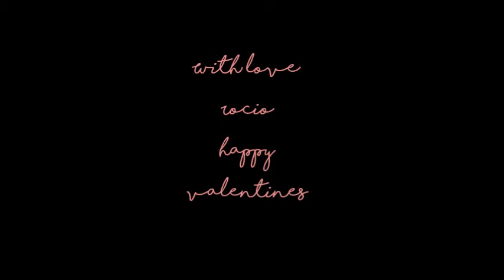Valentines Day Makeup Collab w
Brunnie’s YT : Beautysince1993

Brunnie’s IG: @beautysince1993

Products Used//
Anastasia Beverly Hills shadows in Dusty Rose & Sangria
Lorac Mega Pro “Mulberry”
Anastasia Beverly Hills Glow kit in “Gleam” Starburst on the lid Crushed Pearl in inner corner & brow bone
Kiss Lashes in “Tulip”
Covergirl tru Blend Face Primer for Dry Skin
LA Girl Cosmetics “Green” Concealer
L’Oreal Tru Match Lumi Cushion in W3
Rimmel Wake Me Up Concealer in Very Fair
Airsupun in Translucent
Anastasia Beverly Hills Glow kit in “Gleam”

Lipsticks Mentioned//
Jeffree Star// Androgyny
Milani Cosmetics “Nude” gloss
Brushes used//
Mirabella Eye Blender
ELF Eyeshadow Brush
Mac 217 Brush
Mac 218 pencil brush
Urban Decay flat brush
Real Technique sponge
Mac 168 blush brush
Real Technique setting brush

Music// Lorde - Love Club (L D R U Remix) YT: TheSoundYouNeed